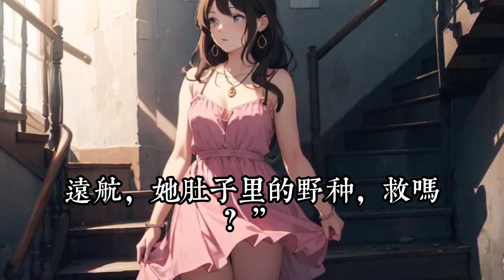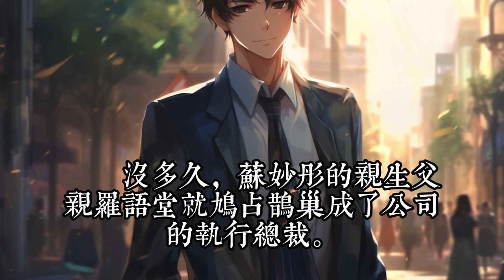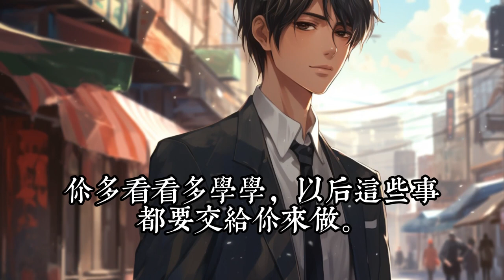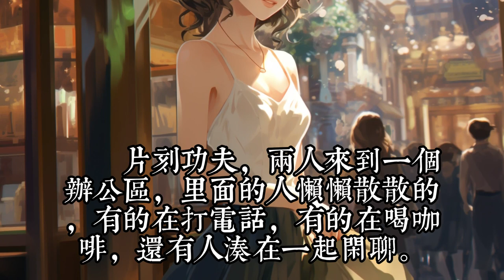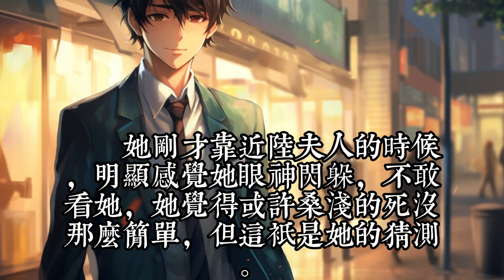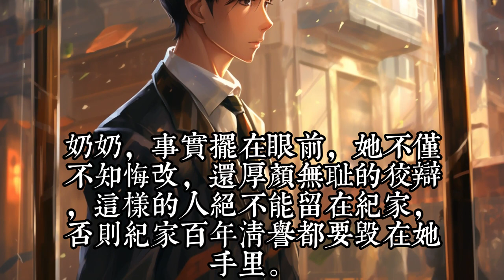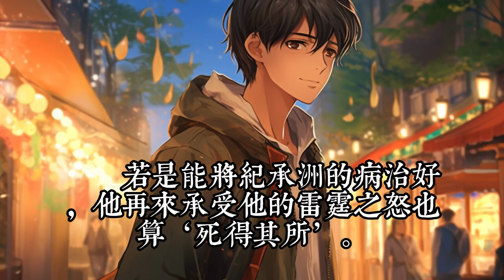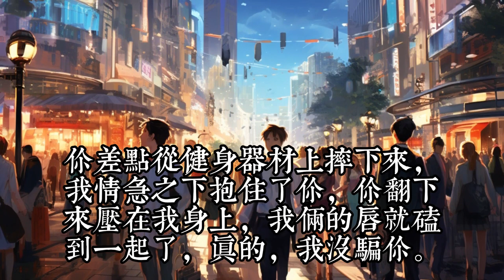《新婚夜：植物人老公和我圆房了》1- 30乔惜从小在乡下长大。 父亲去世，母亲改嫁。 成年后，无良母亲接她回城替继姐出嫁。 她被迫嫁给双腿残疾，不孕不育的霍家废物二少。